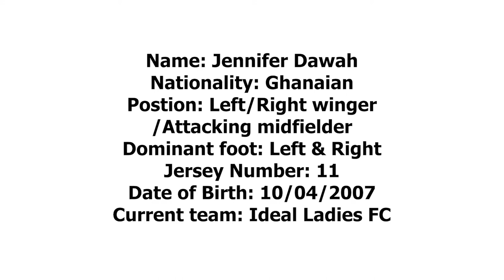Dawah Jennifer (FOOTBALL HIGHLIGHTS